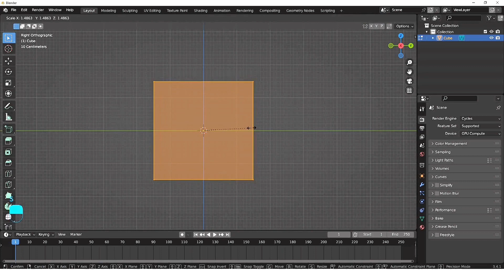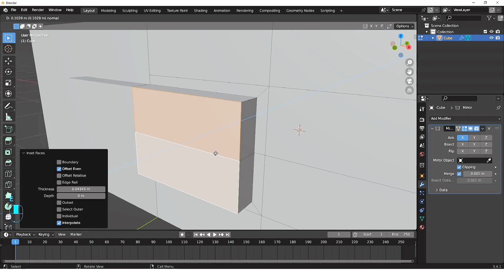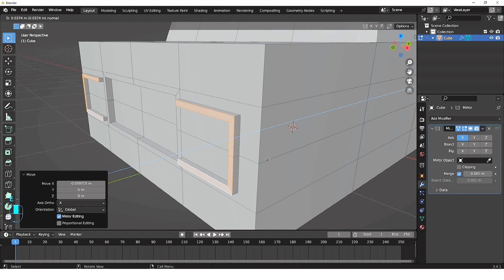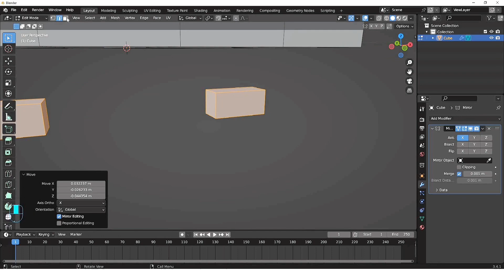Low Poly Car Modeling in Blender - Part 1 - Timelapse Promo Video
Blender Basic Fundamental Course ထဲက အပိုင်းတစ်ပိုင်းကို Timelapse အနေနဲ့နမူနာ တင်ပြခြင်း ဖြစ်ပါတယ်။ Low Poly ပုံစံ ကားမိုဒယ် တစ်ခုကို အခြေခံသမားတွေ လိုက်ပါလေ့ကျင့်ဖို့ လွယ်အောင် ကြိုးစားထားပါတယ်။ ဒါကတော့ Timelapse ဖြစ်တဲ့အတွက် အကြမ်းဖျဉ်းအားဖြင့်ပဲ ကြည့်လို့ ရပါမယ်။